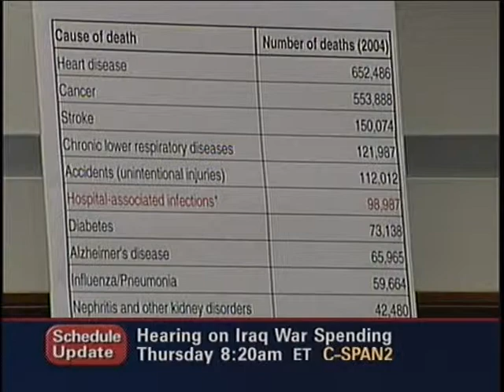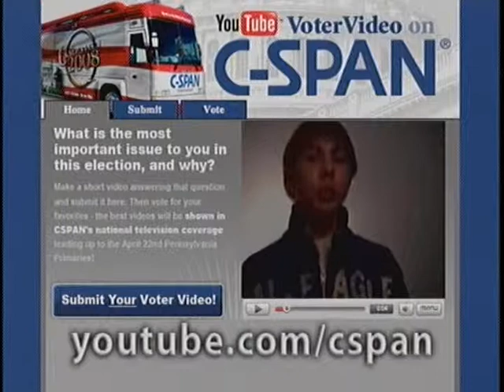Infections Caused by Health Care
Infections Caused by Health Care - House Oversight Committee - 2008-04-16 - Product 204916-1-DVD - House Committee on Government Reform and Oversight. A hearing was held on the problem of healthcare associated infections (HAIs) and whether the Department of Health and Human Services (HHS) is showing adequate leadership to combat this public health threat. The hearing focused on hospital-associated infections rather than outpatient infections. Topics included the failure of HHS to lead hospitals in adopting measures to prevent HAIs and possible solutions to the problem. Filmed by C-SPAN. Non-commercial use only.